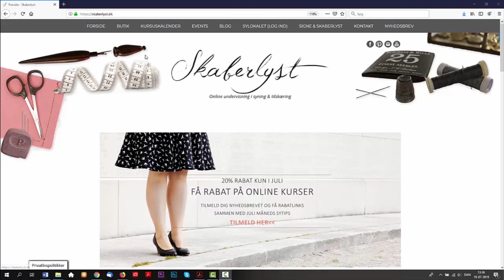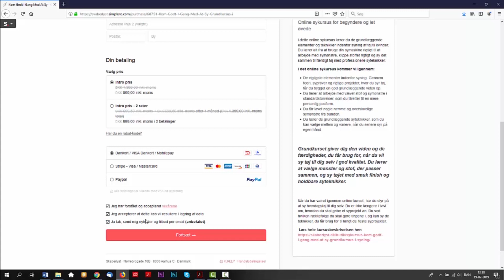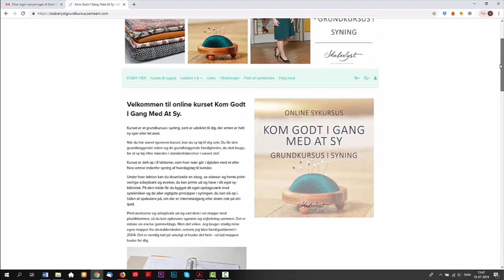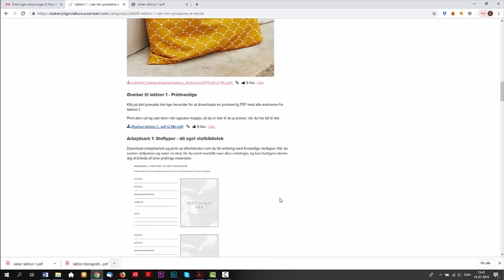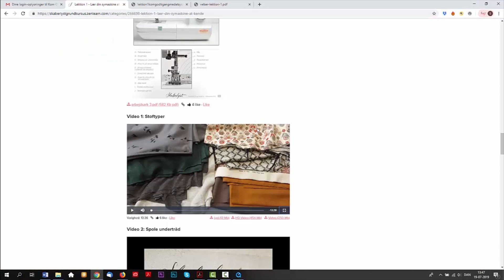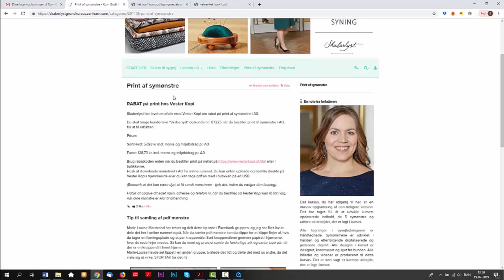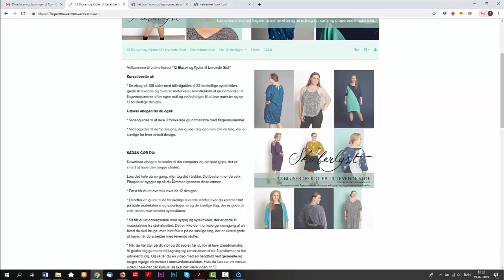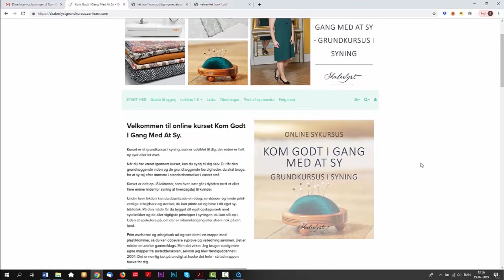Sådan fungerer et online sykursus fra Skaberlyst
Se med ind i et online sykursus fra Skaberlyst. Sådan fungerer det fra du tilmelder dig til du er godt i gang med at sy bedre tøj til din garderobe. Se hvordan du finder rundt i online kurserne. Find det sykursus, der passer bedst til dig, her i butikken